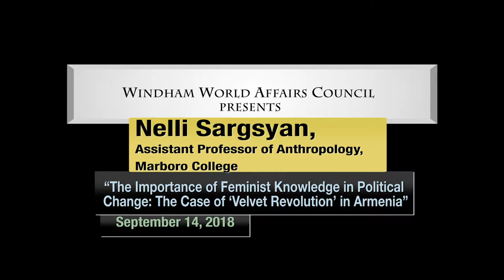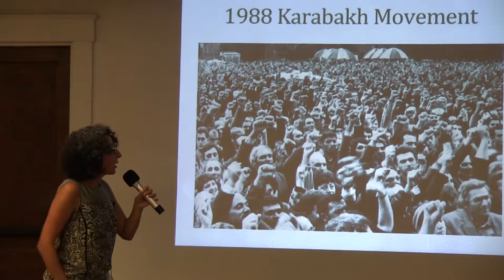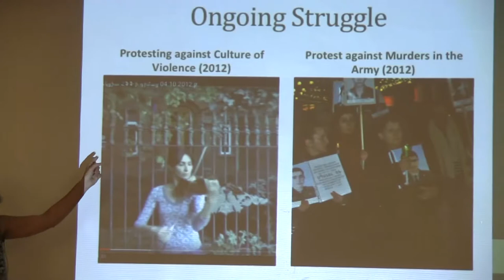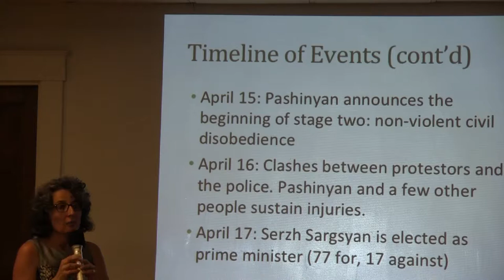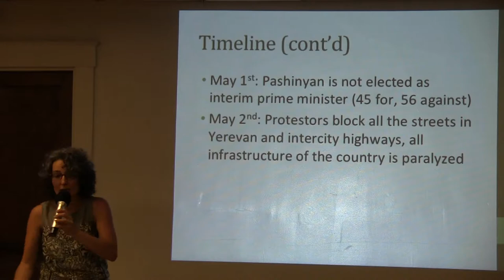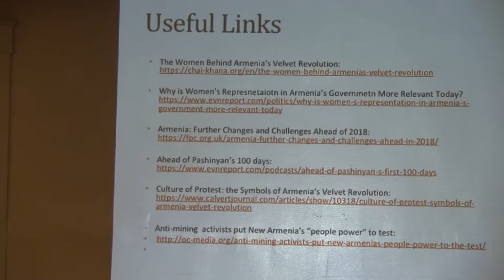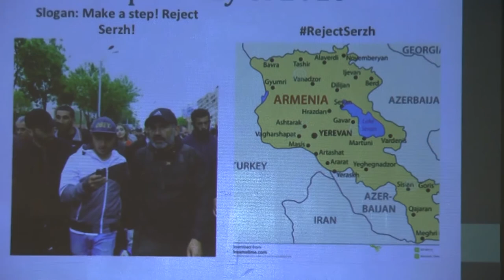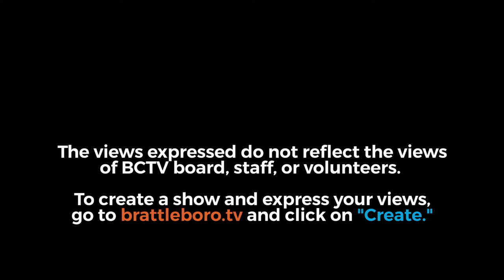Windham World Affairs Council: The Importance of Feminist Knowledge in Political Change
“The Importance of Feminist Knowledge in Political Change: The Case of ‘Velvet Revolution’ in Armenia”

with Nelli Sargsyan, Assistant Professor of Anthropology, Marboro College

In this talk Professor Sargsyan discussed the practices that women in Armenia have used in the past decade as they raised issues of social injustice. She described the key role they played in the mass movement of the 2018 “revolution of love and solidarity” through their creative approaches as a way of imagining a better future for Armenia, the larger South Caucasus region and beyond.